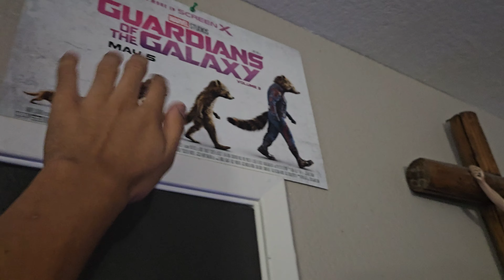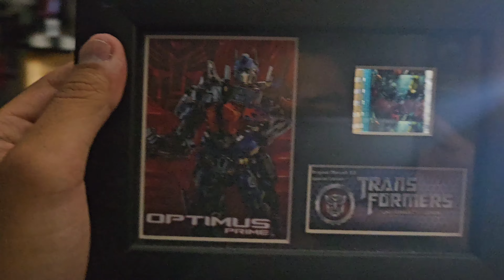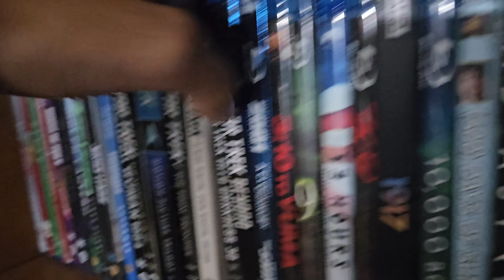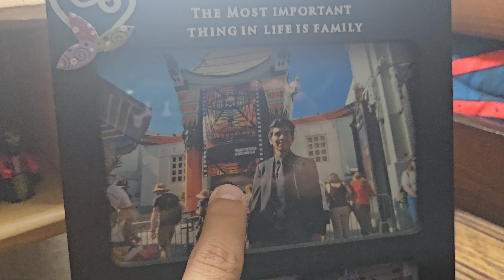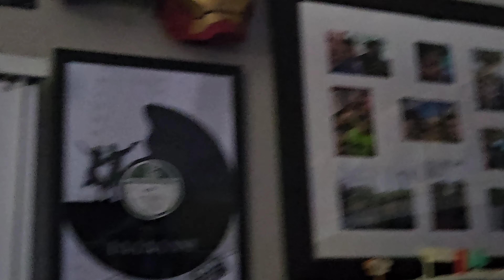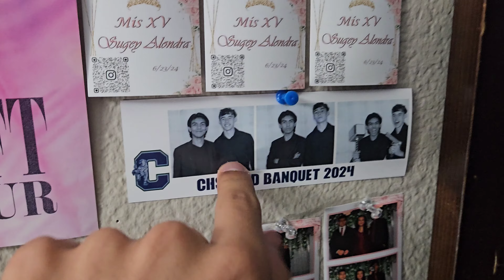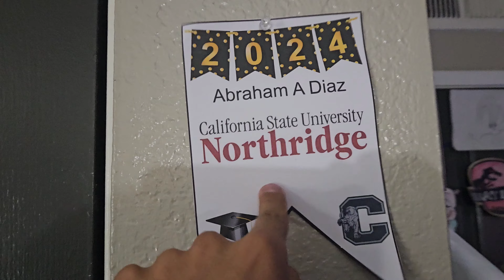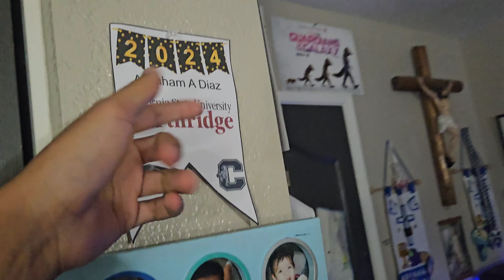ThatNerdBotDiaz Final Room Tour